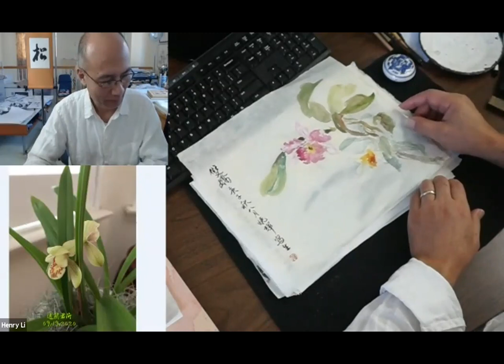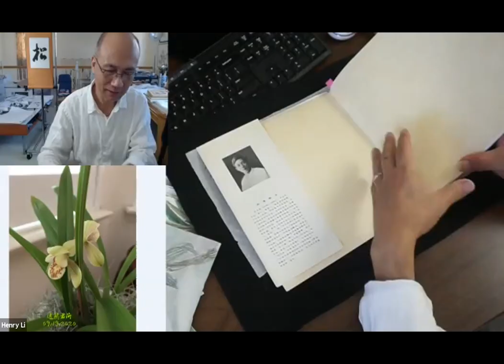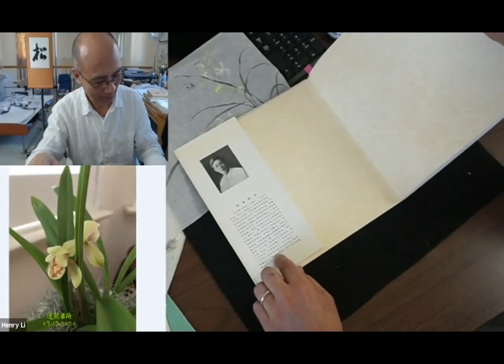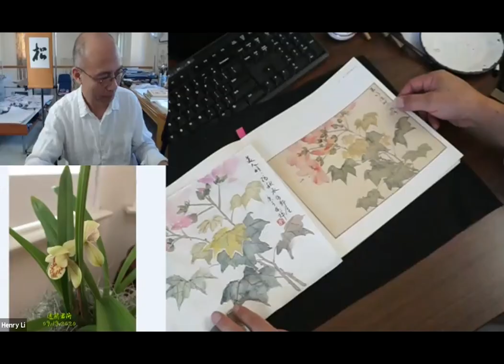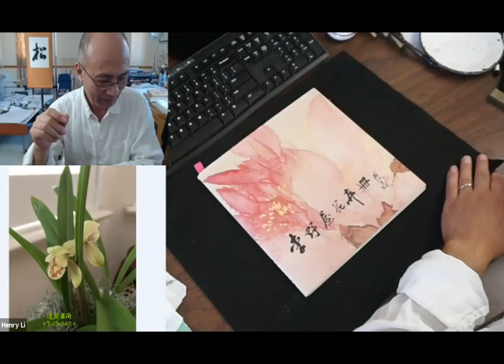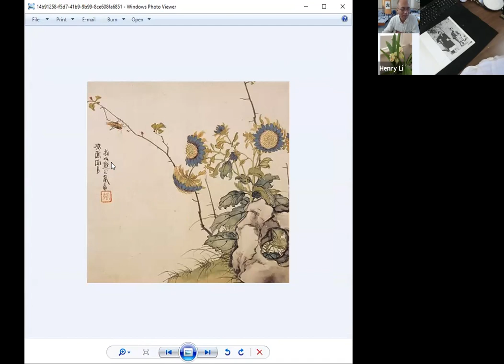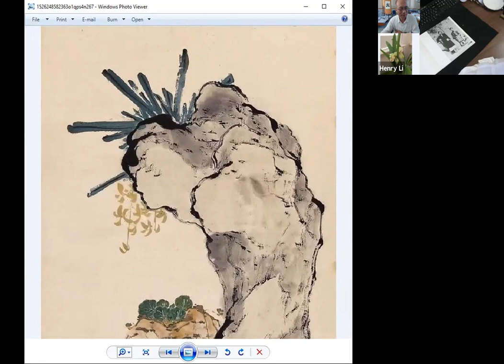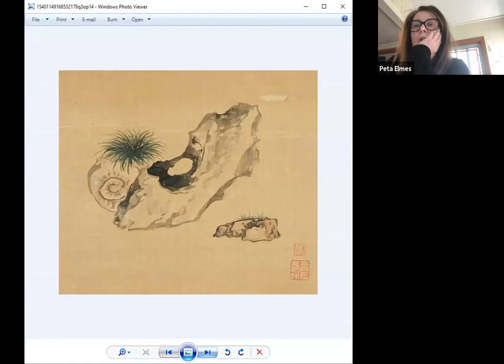Lingnan painter Li Yewu's Bio and Influences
Thank Peta for joining the meeting today and we talked about Li Yewu's influences from Yu Shouping(恽寿平), Chen Chun(陈淳 Baiyang), Ju Lian(居廉)  and Ju Chao（居巢）.